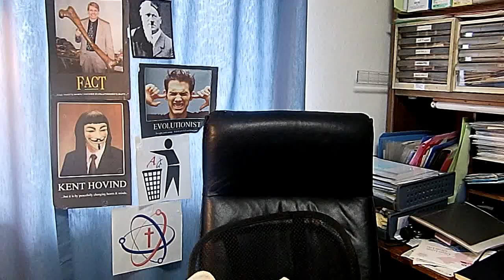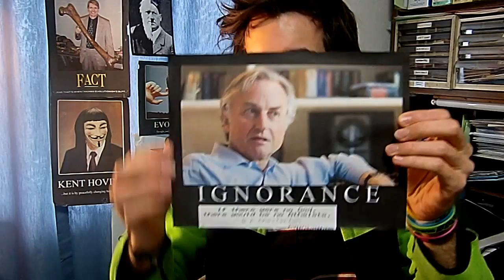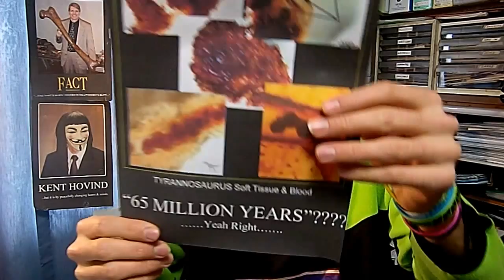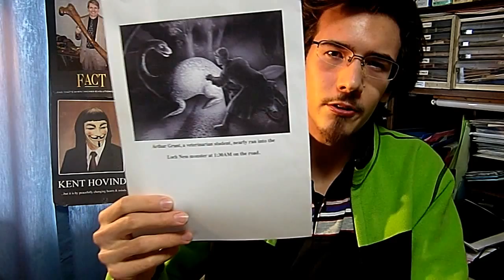Critical Analysis of Bill Nye's arguments [Post-Ken Ham debate critique]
The scientific evidence, too, reveals the Earth is not that old.

"Internet bullying"   What's that?? Kent Hovind is currently in prison for giving thousands of debates and lectures against the teaching of evolution and for exposing the "New World Order" to millions of Americans and people around the world. Same thing TheLivingDinosaur is embarrassing himself & indoctrinating others in the evolution religion that contradicts the clear scientific evidence.